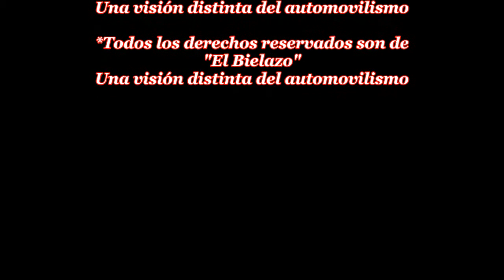Luis y ricardo nos muestran sus vehiculos personalizados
Entrevistas a Luis mostrándonos su Coupe Megane y Ricardo su Ford F-100.

13/05/2018